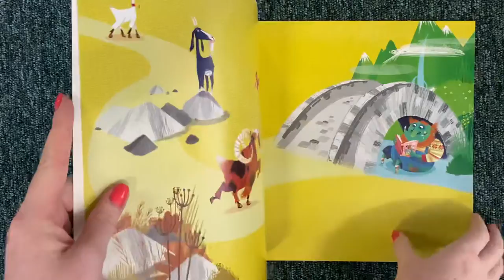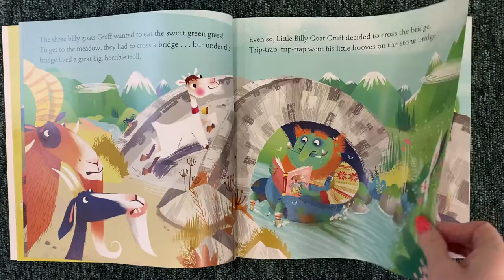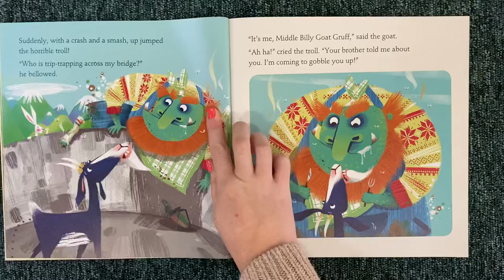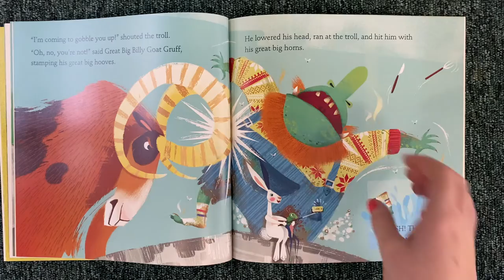Story Time with Miss Reeves - Thursday